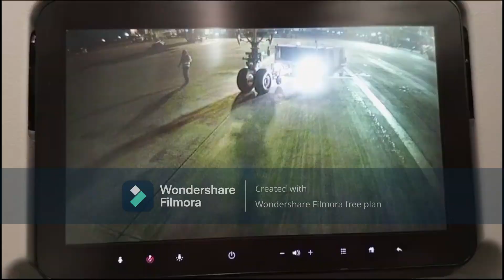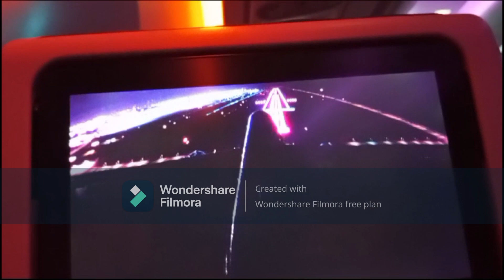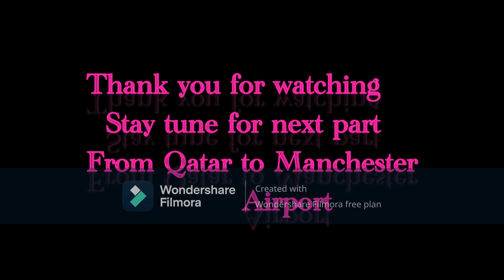Traveling from Karachi Pakistan to Manchester UK via Qatar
Traveling from Karachi Pakistan to UK via Hammad International Airport Qatar.